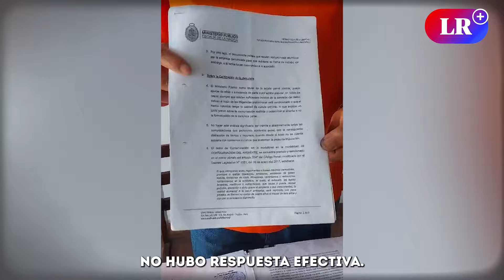SALAVERRY: pobladores sufren por EXPLOTACIÓN INDUSTRIAL de CARBONERAS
Pescadores y pobladores denuncian que el mar está contaminado y que sufren de enfermedades respiratorias. Por su parte, el gobernador César Acuña asegura que hay un terreno disponible para reubicar a las empresas carboneras.